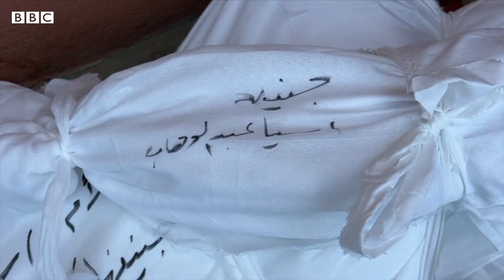بیرلشگن ملتلر: غزه ده‌گی وضعیت ېیر یوزیده‌گی دوزخ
غزه ده‌گی سۉنگگی وضعیت باره سیده بی بی سی نینگ مخصوص گزارشینی تماشا قیلینگ